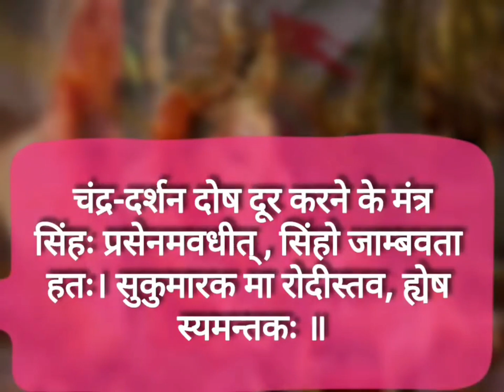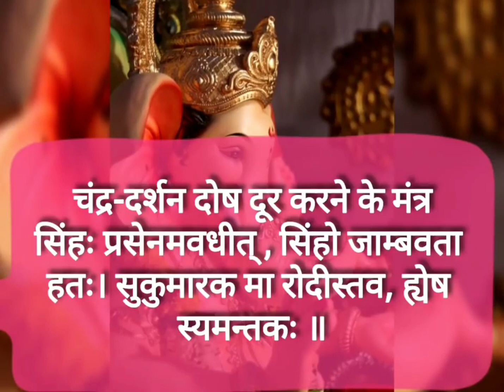"गणेश चतुर्थी" पूजा मुहूर्त,स्थापना विधि,नियम, भोग,कथा,चन्द्र दर्शन का समय Ganesh Chturthi Vart 2022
संकष्टी चतुर्थी गणेश जी को चढ़ा दें यह 1 चीज मनोकामना तुरंत होगी पूरी Sankasti Chaturthi 2022

गणेश चतुर्थी का त्योहार पूरे 10 दिन तक चलता है. 10वे दिन अनंत चतुर्दशी के दिन गणपति बप्पा का विसर्जन भी किया जाता है. अनन्त चतुर्दशी के दिन श्रद्धालु-जन बड़े ही धूम-धाम के साथ सड़क पर जुलूस निकालते हुए भगवान गणेश की प्रतिमा का सरोवर, झील, नदी आदि में विसर्जन करते हैं.

गणेश चतुर्थी शुभ मुहूर्त (Ganesh Chaturthi 2022 Shubh Muhurat)

गणेश चतुर्थी बुधवार, अगस्त 31, 2022 को

चतुर्थी तिथि प्रारम्भ - अगस्त 30, 2022 को शाम 03 बजकर 33 मिनट पर
चतुर्थी तिथि समाप्त - अगस्त 31, 2022 को शाम 03 बजकर 22 मिनट पर

 गणेश पूजा मुहूर्त - सुबह 11 बजकर 24 मिनट से दोपबर 01 बजकर 54 मिनट पर.

गणेश विसर्जन डेट - 9 सितंबर 2022 को  अनंत चतुदर्शी के दिन

गणेश चतुर्थी के दिन बन रहे हैं ये शुभ योग (Ganesh Chaturthi 2022 Shubh Yog)

रवि योग- सुबह 06 बजकर 23 मिनट से 01 सितंबर को सुबह 12 बजकर 12 मिनट तक

विजय मुहूर्त-     रात 02 बजकर 44 मिनट से रात 03 बजकर 34 मिनट तक

निशिता मुहूर्त-    सितम्बर 01 को सुबह 12 बजकर 16 मिनट से सितम्बर 01 को सुबह 01 बजकर 02 मिनट तक.

गणेश चतुर्थी 2022 गणपति बप्पा की स्थापना का मंत्र (Ganpati Bappa Sthapana Mantra)

गणपति बप्पा की मूर्ति स्थापित करते समय इस मंत्र का करें जाप.

अस्य प्राण प्रतिषठन्तु अस्य प्राणा: क्षरंतु च. श्री गणपते त्वम सुप्रतिष्ठ वरदे भवेताम..

गणेशपूजने कर्म यत् न्यूनमधिकम कृतम.
तेन सर्वेण सर्वात्मा प्रसन्न अस्तु गणपति सदा मम..

गणेश चतुर्थी के दिन बप्पा को अर्पित करें ये चीजें

गणेश चतुर्थी के दिन घर पर बप्पा की मूर्ति स्थापित करते समय जरूर अर्पित करें ये चीजें. आइए जानते हैं इनके बारे में-

दुर्वा घास- भगवान गणेश को दूब घास अर्पित करना काफी शुभ माना जाता है. इस दिन दूब घास को गंगाजल से साफ करके इसकी माला बना लीजिए और भगवान गणेश को अर्पित करें.

मोदक- गणेश जी को मोदक बहुत प्रिय हैं ऐसे में आप जितने दिन भी गणेश जी को अपने घर में रख रहे हैं प्रत्येक दिन उन्हें मोदक का भोग जरूर लगाएं.

केले- भगवान गणेश को केले भी काफी पसंद हैं ऐसे में भगवान गणेश को लगने वाले भोग में केले को जरूर शामिल करें.

सिंदूर- गणेश जी को सिंदूर अर्पित किया जाता है. सिंदूर को मंगल का प्रतीक माना जाता है. ऐसे में इस दौरान रोजाना भगवान गणेश को सिंदूर का तिलक जरूर लगाएं